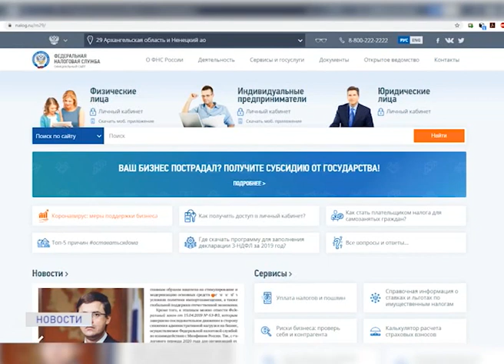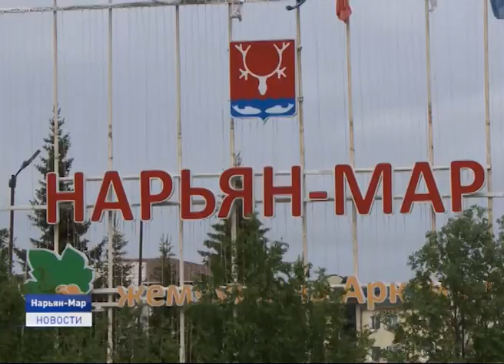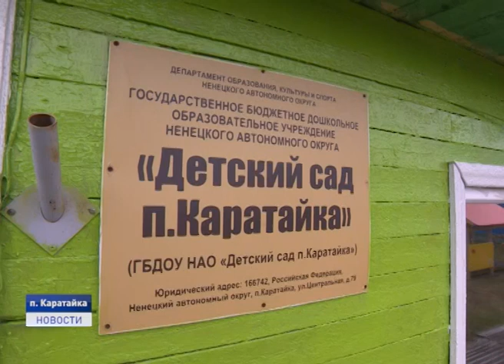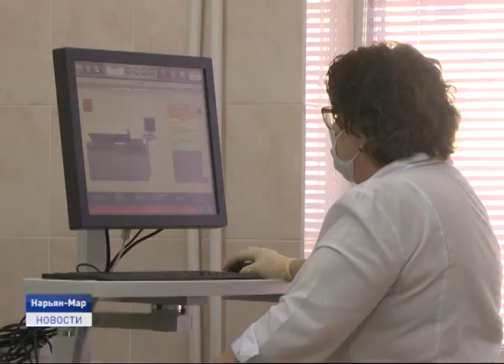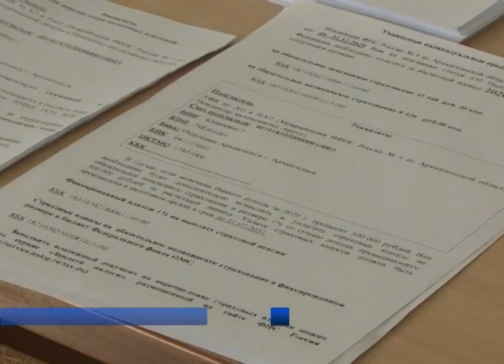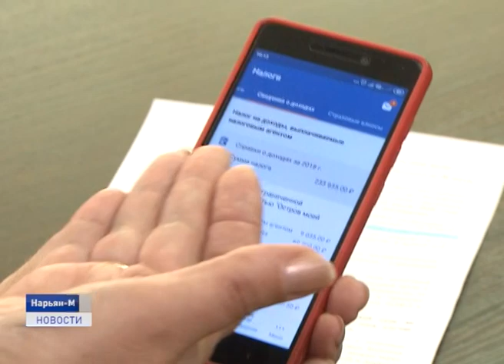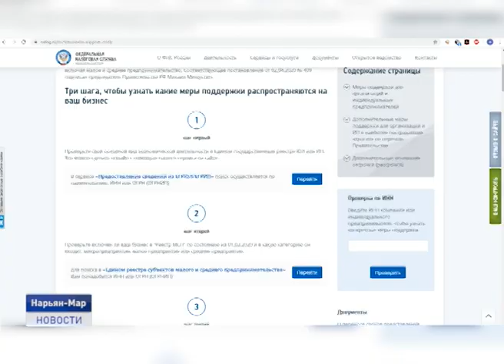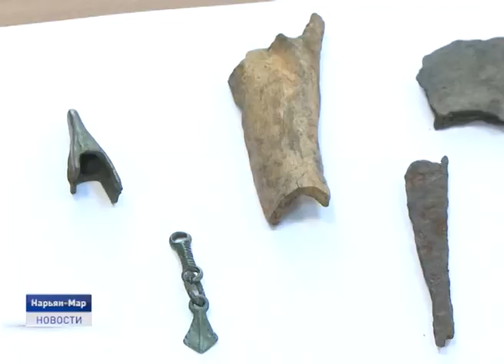Новости Ненецкого округа от 19.06.2020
Строительство пришкольного интерната и котельной в Каратайке, а также новый фельдшерско-акушерский пункт для Варнека. Временно исполняющий обязанности губернатора Ненецкого округа побывал с рабочим визитом на востоке региона.

Региональное отделение «Единой России» выдвинуло кандидатов на должность губернатора Ненецкого округа. Список претендентов будет направлен на согласование в генсовет партии для последующего внесения кандидатур губернатору Архангельской области.

Заплати налоги и живи спокойно. Для оплаты ндфл по декларациям за 2019 год остался месяц. Уплатить налог необходимо до 15 июля текущего года.

Смена маршрута из-за пандемии. Выезд на летний отдых и оздоровление воспитанников Центра содействия семейному устройству «Наш дом» в этом году состоится позже запланированных сроков.